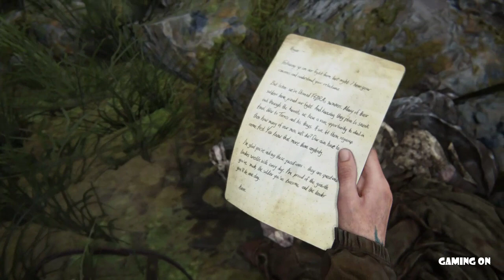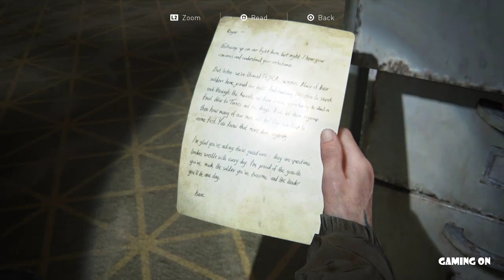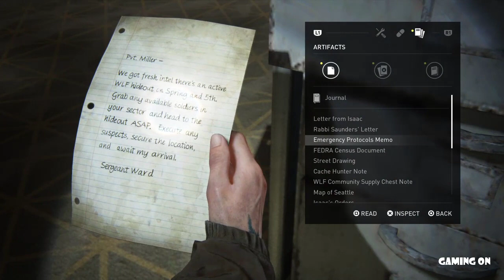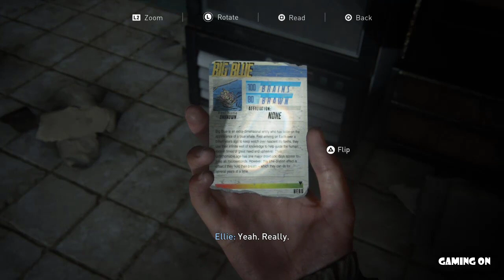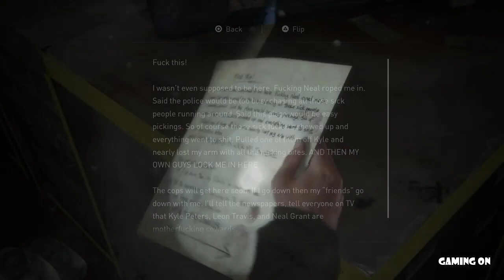THE LAST OF US 2 Full Gameplay Walkthrough / No Commentary 【FULL GAME】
THE LAST OF US 2- Part 05- FULL GAME playthrough  / No Commentary

Set four years after The Last of Us (2013), the game focuses on two playable characters in a post-apocalyptic United States whose lives intertwine: Ellie, who ...